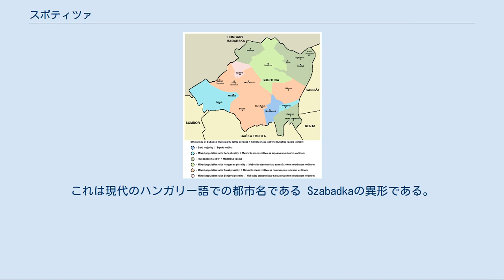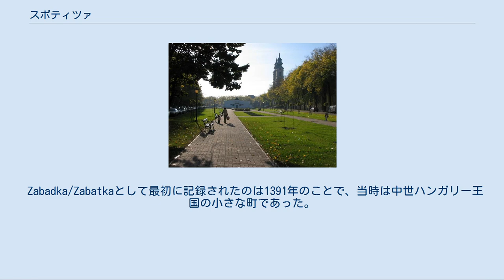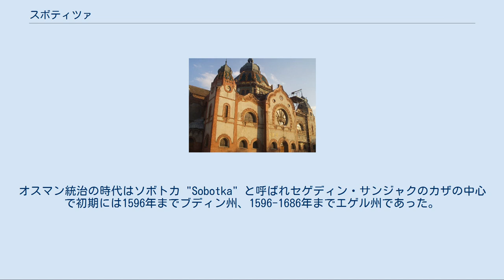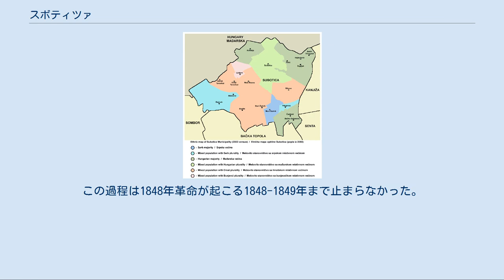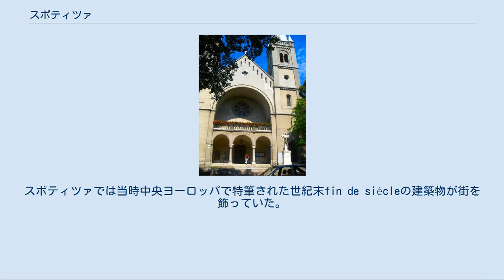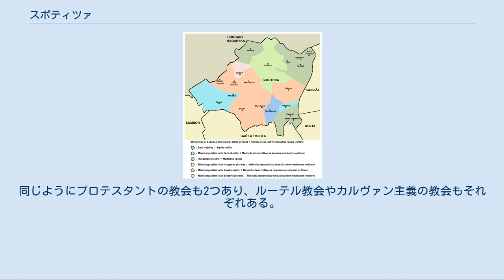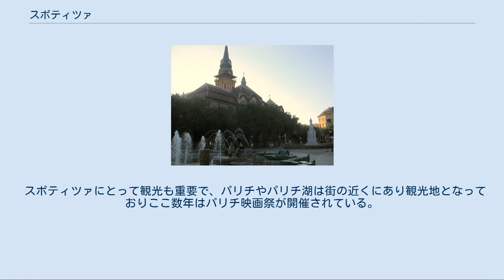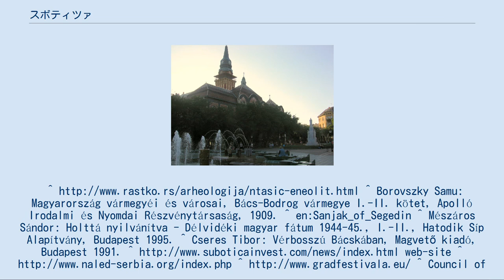スボティツァ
スボティツァ (セルビア語: Суботица/Subotica [sǔbɔtit͡sa] ( 音声ファイル)はセルビア北部ヴォイヴォディナ自治州の都市およびそれを中心とした基礎自治体である。
ハンガリーとの国境からは10kmの場所に位置し、以前はヴォイヴォディナでは一番大きな都市であったが現在ではノヴィ・サドに次いで2番目に大きな都市である。
セルビア国内ではコソボを除くと、ベオグラード、ノヴィ・サド、ニシュ、クラグイェヴァツに次いで5番目に大きな都市である。
スボティツァは多民族都市で、マジャル人（34.99%）、セルビア人（27.85%）、ブニェヴァツ人(10.87%)、クロアチア人(10.43%)は中でも大きな民族集団である。
スボティツァには97,910人が居住し、南スラヴ語群を話すセルビア人やクロアチア人、ブニェヴァツ人、ユーゴスラビア人は一括して人口の55.94%と多数派となっている。
スボティツァ基礎自治体内の人口は141,554人で北バチュカ郡の行政的な中心地である。
 スボティツァの名称は歴史上で約200の形が存在したがこれは中世以来、異なった多くの人々を街が受け入れたことによる。
彼らはそれぞれ自分たちの言語で名称を書き表したため、現代まで定まった綴りが存在しなかった。
 初期に書かれた都市名では ZabadkaかZabatkaが知られ 、それらは1391年からである。
これは現代のハンガリー語での都市名である Szabadkaの異形である。
ハンガリー語での名称は自由を意味するszabadの形容詞と接尾辞の -kaで愛情のある指小辞である。
スボティツァの初期の名称の意味は従って、「小さい」か「親愛なる」、「自由な土地」の何かであった。
他には中世の名称である Zabatka が南スラヴ語群の単語でパンノニアのスラヴ人の家の部分を表す語である"zabat"と言う説もある。
スボティツアSubotica の名称はセルビア語やブニェヴァツ語で土曜日を意味する"Subota"からで最初に表れたのは1653年であった。
セルビア語やブニェヴァツ語のsubota (субота)は土曜日を意味し、従ってスボティツァの意味は「小さい土曜日」の意味になる。
その他の説にはスボタ・ヴルリッチ（Subota Vrlić）に因んだものと言うものもあり、この人物は権力者でハンガリー王国のセルビア人傭兵の司令官であったヨヴァン・ネナドの出納を担った人物で16世紀にスボティツアを支配していた。
16世紀に使われていた街の古いセルビア名は Sabatkaでオスマン支配期の名称もSobotkaであった。
 1740年代、オーストリア大公妃マリア・テレジアのために改名され1743年にゼント・マリアSent-Mariaになったが1779年にマリア・テレジアポリスMaria-Theresiapolisと再び改名されている。
2つの公式名称は異なった言語やいくつかの異なった綴りが使われていたがドイツ語で広く一般的に使われていたものは Maria-Theresiopel かTheresiopelであった。
ヴォイヴォディナの他の3つの公式言語では同じ公式名称でスロバキア語ではSubotica、パンノニア・ルシン語ではСуботица、ルーマニア語ではSubotica か Subotiţaが使われる。
 ハンガリー国境に近い街で、国境まではおよそ10キロ程度。
近隣の都市としては、約95キロ南にノヴィ・サド、40キロ北東にハンガリーのセゲドが位置している。
ハンガリー系住民が多い。
国境に妨げるものがないハンガリーとの交易に従事する住民が多いが、ハンガリーのシェンゲン協定実施によりビザ発給が厳しくなり状況が変化する可能性がある。
 スボティツァでは新石器時代のティッサポルガル文化のネクロポリスが発見されている。
 スボティツァがはおそらく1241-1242年のタタールの侵入により近くの村が破壊され放棄され最初に集落となり記録されている。
 Zabadka/Zabatkaとして最初に記録されたのは1391年のことで、当時は中世ハンガリー王国の小さな町であった。
後に町はフニャディ家のものとなり、中央ヨーロッパでは最も影響力のある貴族の一つであった。
 スボティツァの図書館 ハンガリー王マーチャーシュ1世は親類のヤーノシュ・ポングラツ・デンゲレギ（ János Pongrác Dengele...